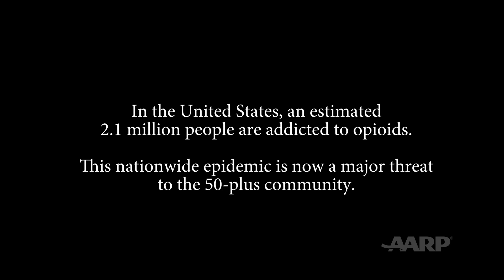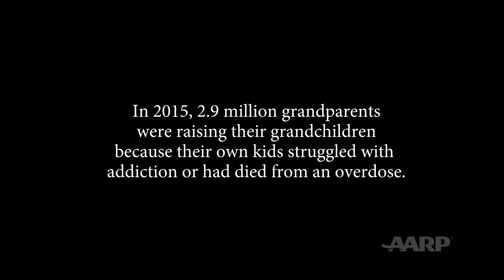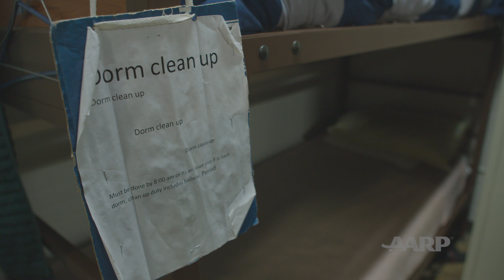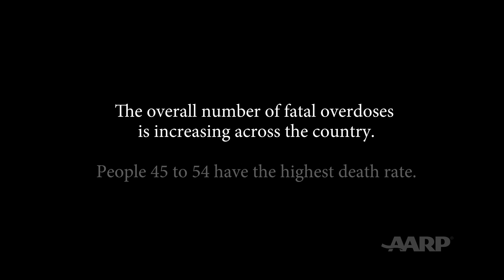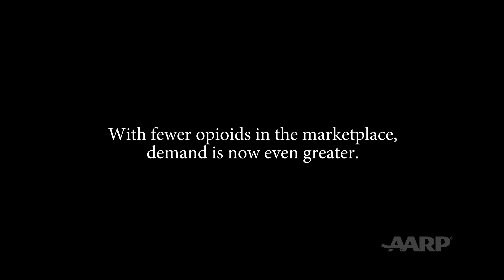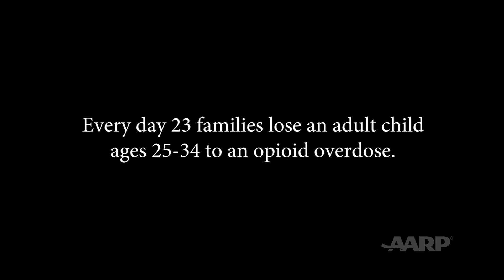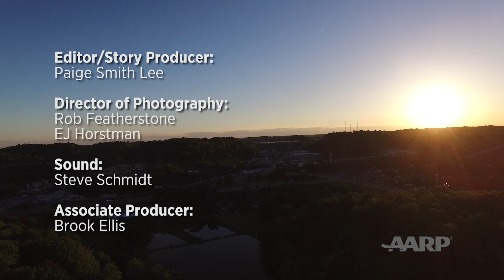The Opioid Menace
The opioid epidemic is ravaging communities across the United States and impacting Americans of all ages.